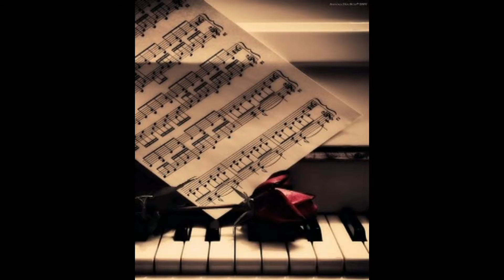Depeche Mode_Stjärna-(Marius Martin Gore) HD 1080p